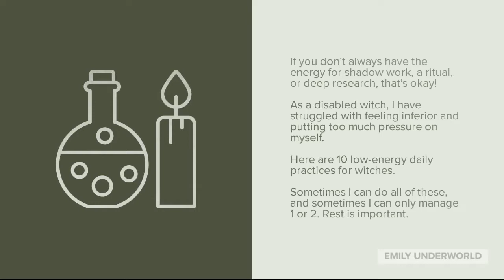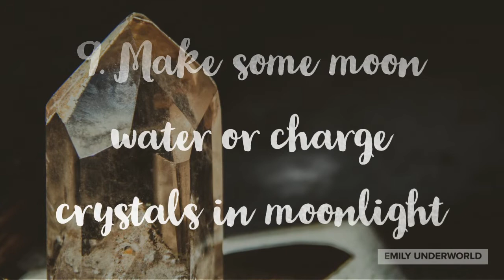10 Low-Energy Daily Practices for Witches | Beginner Witch Tips ✨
As a disabled witch, I've struggled with not always having the energy for rituals or deep research. Here are 10 low-energy daily practices for witches.